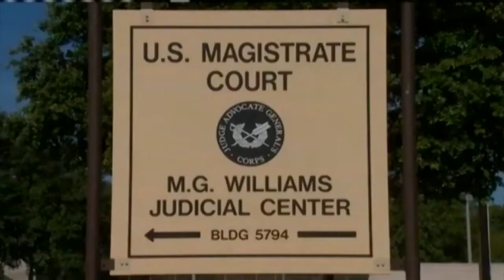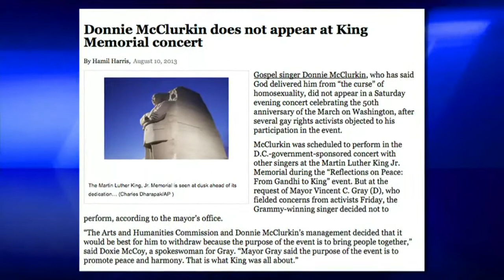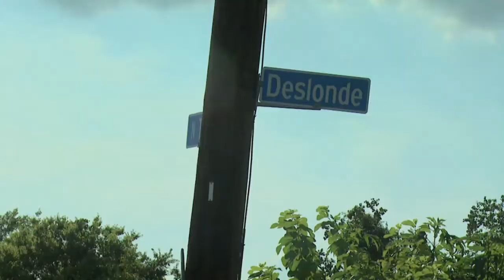News on The 700 Club: August 29, 2013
As seen on "The 700 Club" Aug. 29: Ft. Hood death sentence gets mixed reaction, Ministry can temporarily resume feeding homeless, and more.